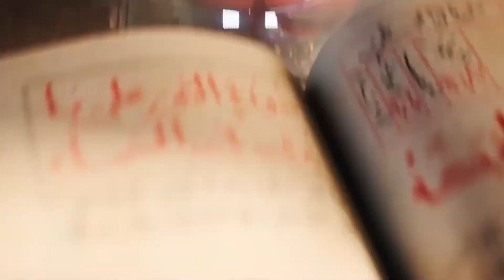Assassins Creed Gaming - Do you want to get INVOLVED?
Welcome To the Brotherhood!

Send a clip. I will look and post!

UBISOFT have created the best GAMING Franchise in GAMING history.
ASSASSINS CREED consists of many GAMES that can be played on PC, PLAYSTATION and XBOX.
ASSASSINS CREED, ASSASSINS CREED II, ASSASSINS CREED REVELATIONS, ASSASSINS CREED BROTHERHOOD, ASSASSINS CREED III, ASSASSINS CREED BLACK FLAG,
ASSASSINS CREED ROGUE, ASSASSINS CREED LIBERATION, ASSASSINS CREED ORIGINS, ASSASSINS CREED ODYSSEY and ASSASSINS CREED VALHALLA.

Soon there will be ASSASSINS CREED MIRAGE, ASSASSINS CREED CODENAME JADE, ASSASSINS CREED CODENAME RED, ASSASSINS CREED CODENAME HEXE,
ASSASSINS CREED INFINITY and ASSASSINS CREED NEXUS VR.

The future is bright for UBISOFT and UBISTORE as well as the Assassins Creed Associated companies.

We hope you enjoy our EPIC enstalments of Assassins Creed Games.
never miss the next video.

Now. Back into the SHADOWS!

If you wish to send me clips for Assassins Creed games for me to use in my channel then hit me up on Twitter - @SF211159

Assassins Creed Games can be played with INTEL, SONY, NINTENDO using NVIDIA GeForce RTX 4070 and AMD Radeon RX 7900 XTX

Streamers Fanzone
We cover Assassins Creed Games plus others occassionally for people to enjoy and have fun.
Assassins Creed is a great franchise. Great gameplay to watch. Follow the Amazing story of each protagonist.

Please send your ideas as a comment on the channel . I will read them and reply.

Contact Streeamers Fanzone

We look forward to your ideas and a great journey together.

Assassins Creed Gaming - Do you want to get INVOLVED?assassinscreed
Assassins Creed Gaming - Do you want to get INVOLVED?assassinscreedmirage
Assassins Creed Gaming - Do you want to get INVOLVED?gaming